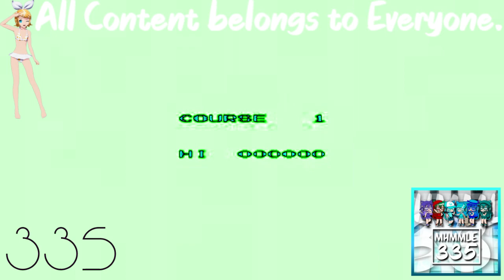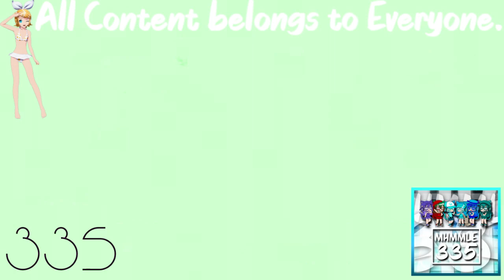7in1 In Phased Effect 4.0